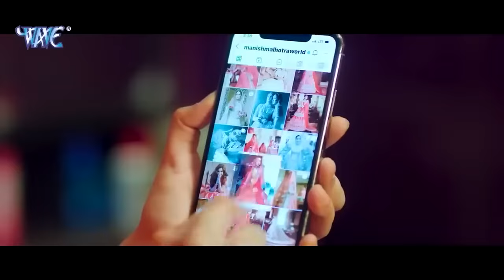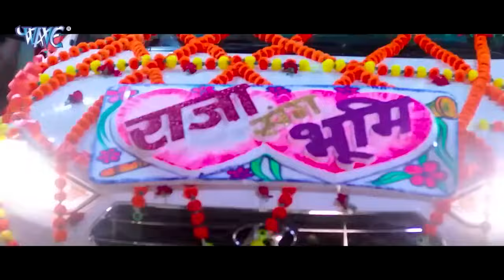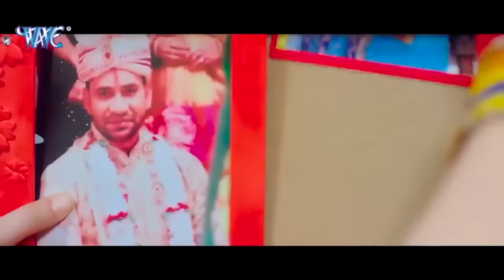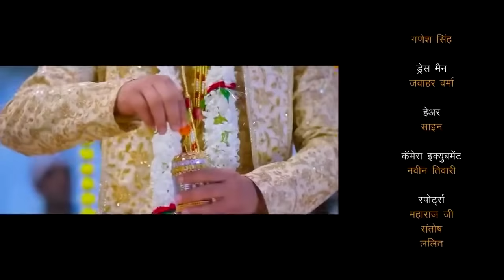बलम रसिया (2024) दिनेश लाल यादव इस फिल्म के बाद बन गए सांसद 2024 | वायरल फिल्म 2024